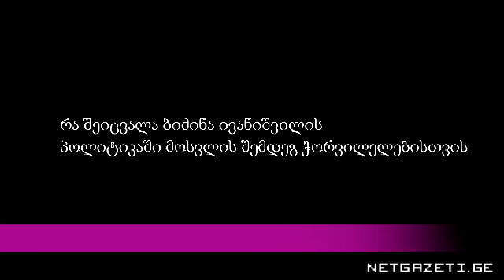რა შეიცვალა ჭორვილას მაცხოვრებლებისთვის ივანიშვილის პოლიტიკაში წასვლით